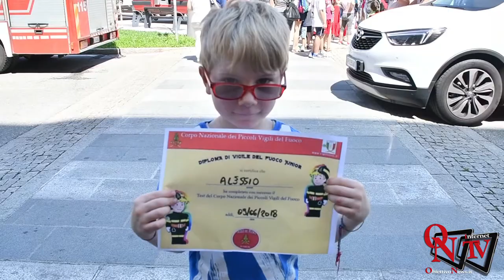Borgaro Torinese - Pompieropoli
Borgaro Torinese - Pompieropoli: un percorso ludico per i piccini per capire il lavoro dei Vigili del Fuoco